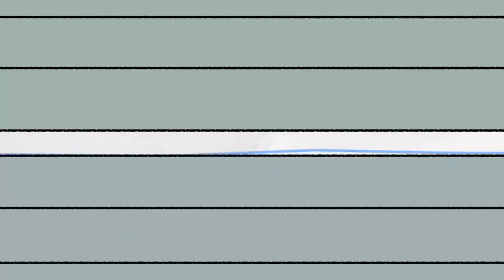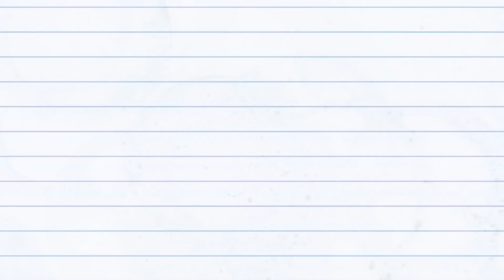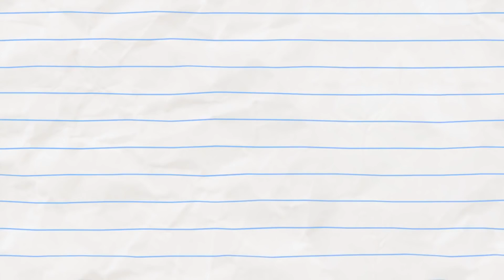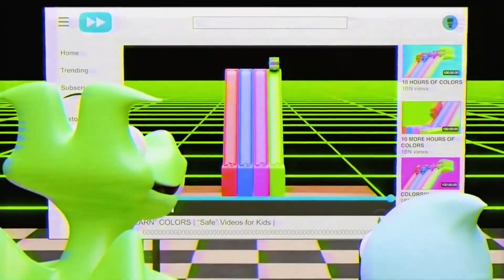ボーイの思い出！ | ボーイ＆ドラゴン | ワイルドブレインキッズ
⚔️ 新しいエピソードを入手するには、ボーイ アンド ドラゴンを購読してください!

少年の思い出！ (編集)

ボーイ＆ドラゴンについて:
無限に広がるノートブックの世界に、勇敢な若い騎士と彼のペットのドラゴンが住んでいます。ボーイとドラゴンは一緒に奇妙な冒険に出かけ、邪悪な魔法使いの怒りを避けながら魔法のような騒乱を引き起こします。ボーイの卓越した頭脳とドラゴンの不器用な腕力で、二人はページをめくるたびに飛び回り、真の友情の物語の中で勝利を収めます。

古典的な手描きのキャラクター アニメーションを通じて語られるボーイ アンド ドラゴンは、従来のストーリーテリングの限界を超えた遊び心のある世界で、あらゆる年齢層に笑いを提供します。 Boy &amp; Dragon は、フレームごとの伝統的な手描きアニメーション技術を使用したまったく新しい漫画です。